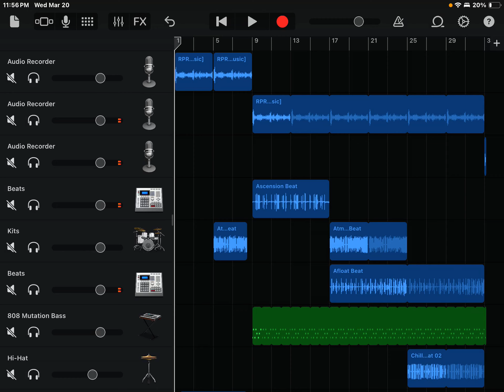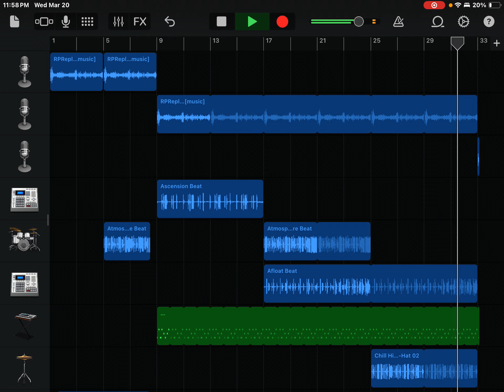Peppa type beat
YOU FOOL!!!